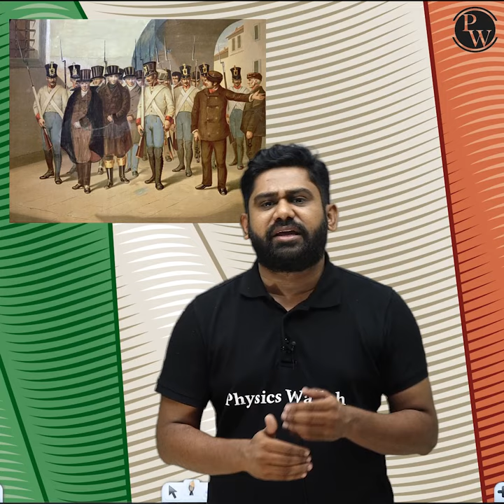ConceptChamkega | Unification of Italy | SST | Physics Wallah | Aasim Sir